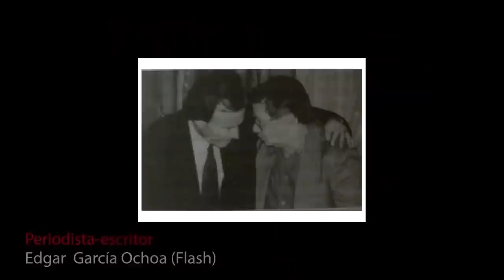Entrevista a Juan José Rodríguez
Las Historias De Flash